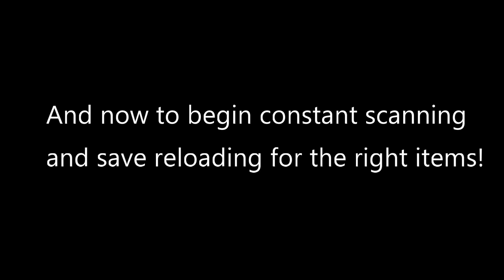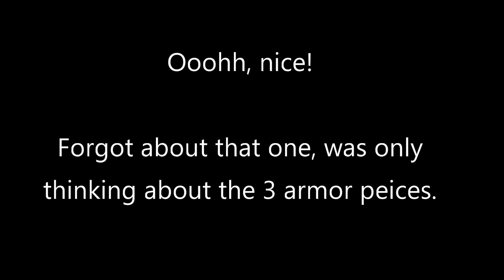BotW Master Mode - Fierce Deity Armor from Amiibo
I don't normally do this type of thing, but BotW is special. Gotta treat it as such :)